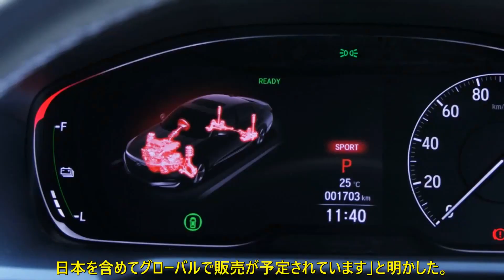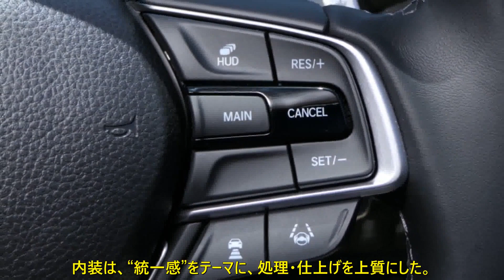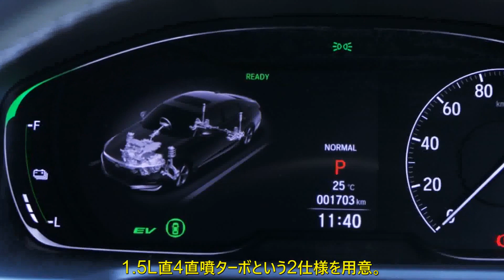日本でも販売？ 新型ホンダ・アコード、内装/エンジンが判明！ 米でフルモデルチェンジ | 車の話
ホンダ・アコードが新型に！　まずは北米仕様が発表されました（ハイブリッドと内燃車が登場）。日本市場への導入も。デザイン/内装を見てみましょう。